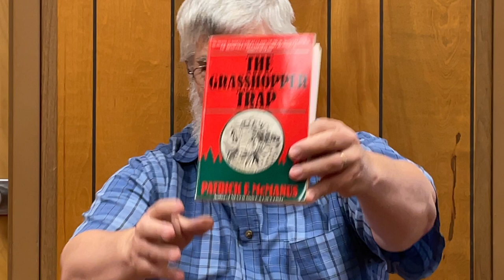Stories with Don: The Grasshopper Trap by Patrick F. McManus